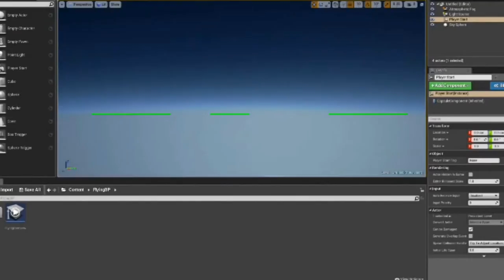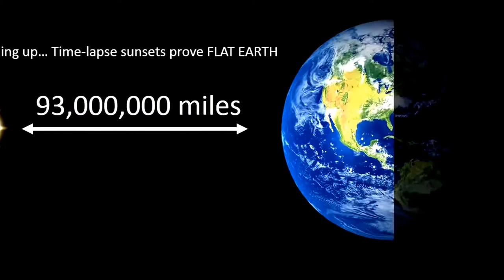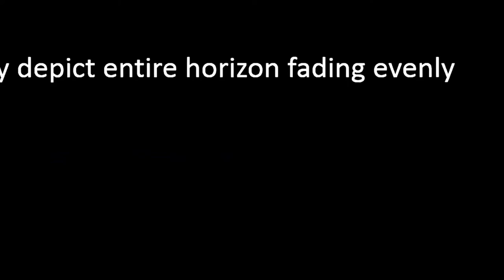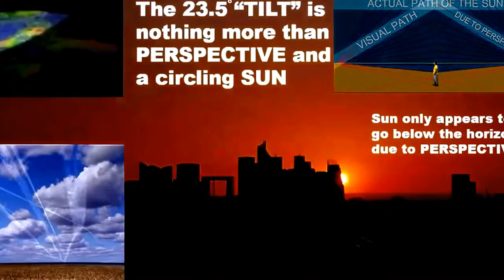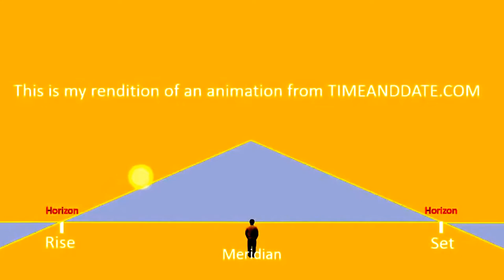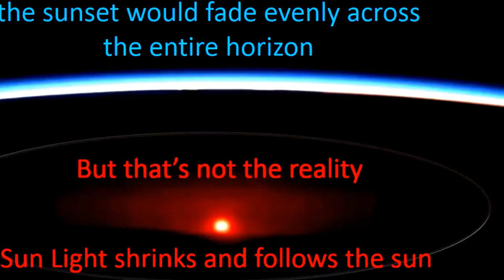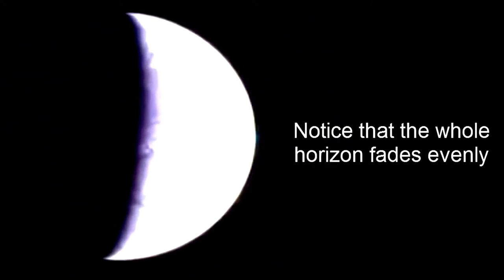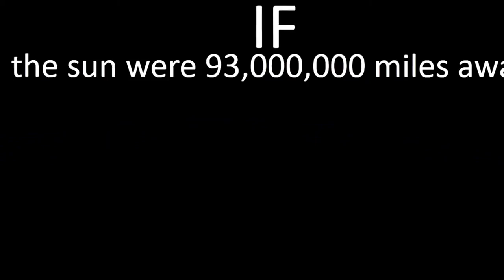01/08/2017 - UNLIMITED EVIDENCES OF FLAT EARTH & PROOFS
You are about to see in this video titled 01/08/2017 - UNLIMITED EVIDENCE OF FLAT EARTH PROOF with more concretes evidences that will amazed you. Thanks!!!